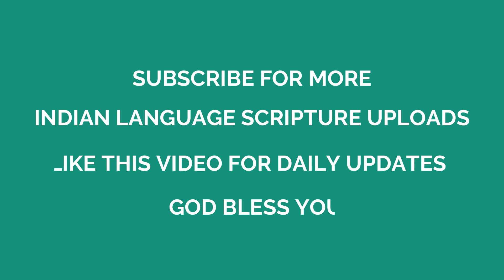TODAY'S SCRIPTURE | PROVERBS 8 IN HINDI | NITIVACHAN 8 | HINDI AUDIO BIBLE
Matthew 24:35.

8:1क्या सुबुद्धि तुझको पुकारती नहीं है? क्या समझबूझ ऊँची आवाज नहीं देती?
8:2वह राह के किनारे ऊँचे स्थानों पर खड़ी रहती है जहाँ मार्ग मिलते हैं।
8:3वह नगर को जाने वाले द्वारों के सहारे उपर सिंह द्वार के ऊपर पुकार कर कहती है,
8:4“हे लोगों, मैं तुमको पुकारती हूँ, मैं सारी मानव जाति हेतु आवाज़ उठाती हूँ।
8:5अरे भोले लोगों! दूर दृष्टि प्राप्त करो, तुम, जो मूर्ख बने हो, समझ बूझ अपनाओ।
8:6सुनो! क्योंकि मेरे पास कहने को उत्तम बातें हैं, अपना मुख खोलती हूँ, जो कहने को उचित हैं।
8:7मेरे मुख से तो वही निकलता है जो सत्य हैं, क्योंकि मेरे होंठों को दुष्टता से घृणा हैं।
8:8मेरे मुख के सभी शब्द न्यायपूर्ण होते हैं कोई भी कुटिल, अथवा भ्रान्त नहीं हैं।
8:9विचारशील जन के लिये वे सब साफ़ है और ज्ञानी जन के लिये सब दोष रहित है।
8:10चाँदी नहीं बल्कि तू मेरी शिक्षा ग्रहण कर उत्तम स्वर्ग नहीं बल्कि तू ज्ञान ले।
8:11सुबुद्धि, रत्नों, मणि माणिकों से अधिक मूल्यवान है। तेरी ऐसी मनचाही कोई वस्तु जिससे उसकी तुलना हो।”
8:12“मैं सुबुद्धि, विवेक के संग रहती हूँ, मैं ज्ञान रखती हूँ, और भले—बुरे का भेद जानती हूँ।
8:13यहोवा का डरना, पाप से घृणा करना है। गर्व और अहंकार, कुटिल व्यवहार और पतनोन्मुख बातों से मैं घृणा करती हूँ।
8:14मेरे परामर्श और न्याय उचित होते हैं। मेरे पास समझ—बूझ और सामर्थ्य है।
8:15मेरे ही साहारे राजा राज्य करते हैं, और शासक नियम रचते हैं, जो न्याय पूर्ण है।
8:16मेरी ही सहायता से धरती के सब महानुभाव शासक राज चलाते हैं।
8:17जो मुझसे प्रेम करते हैं, मैं भी उन्हें प्रेम करती हूँ, मुझे जो खोजते हैं, मुझको पा लेते हैं।
8:18सम्पत्तियाँ और आदर मेरे साथ हैं। मैं खरी सम्पत्ति और यश देती हूँ।
8:19मेरा फल स्वर्ण से उत्तम है। मैं जो उपजाती हूँ, वह शुद्ध चाँदी से अधिक है।
8:20मैं न्याय के मार्ग के सहारे नेकी की राह पर चलती रहती हूँ।
8:21मुझसे जो प्रेम करते उन्हें मैं धन देती हूँ, और उनके भण्डार भर देती हूँ।
8:22“यहोवा ने मुझे अपनी रचना के प्रथम अपने पुरातन कर्मो से पहले ही रचा है।
8:23मेरी रचना सनातन काल से हुई। आदि से, जगत की रचना के पहले से हुई।
8:24जब सागर नहीं थे, जब जल से लबालब सोते नहीं थे, मुझे जन्म दिया गया।
8:25मुझे पर्वतों—पहाड़ियों की स्थापना से पहले ही जन्म दिया गया।
8:26धरती की रचना, या उसके खेत अथवा जब धरती के धूल कण रचे गये।
8:27मेरा अस्तित्व उससे भी पहले वहाँ था। जब उसने आकाश का वितान ताना था और उसने सागर के दूसरे छोर पर क्षितिज को रेखांकित किया था।
8:28उसने जब आकाश में सघन मेघ टिकाये थे, और गहन सागर के स्रोत निर्धारित किये,
8:29उसने समुद्र की सीमा बांधी थी जिससे जल उसकी आज्ञा कभी न लाँघे, धरती की नीवों का सूत्रपात उसने किया, तब मैं उसके साथ कुशल शिल्पी सी थी।
8:30मैं दिन—प्रतिदिन आनन्द से परिपूर्ण होती चली गयी। उसके सामने सदा आनन्द मनाती।
8:31उसकी पूरी दुनिया से मैं आनन्दित थी। मेरी खुशी समूची मानवता थी।
8:32“तो अब, मेरे पुत्रों, मेरी बात सुनो। वो धन्य है! जो जन मेरी राह पर चलते हैं।
8:33मेरे उपदेश सुनो और बुद्धिमान बनो। इनकी उपेक्षा मत करो।
8:34वही जन धन्य है, जो मेरी बात सुनता और रोज मेरे द्वारों पर दृष्टि लगाये रहता एवं मेरी ड्योढ़ी पर बाट जोहता रहता है।
8:35क्योंकि जो मुझको पा लेता वही जीवन पाता और वह यहोवा का अनुग्रह पाता है।
8:36किन्तु जो मुझको, पाने में चूकता, वह तो अपनी ही हानि करता है। मुझसे जो भी जन सतत बैर रखते हैं, वे जन तो मृत्यु के प्यारे बन जाते हैं!”